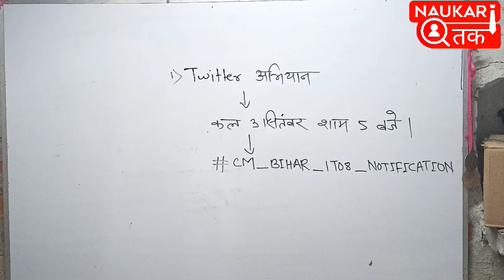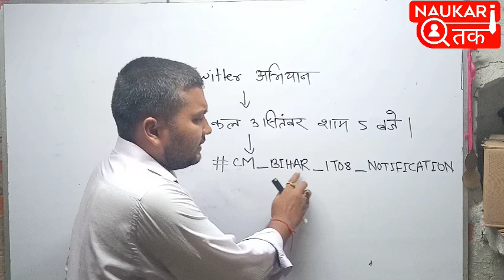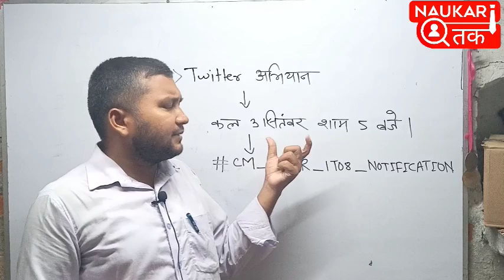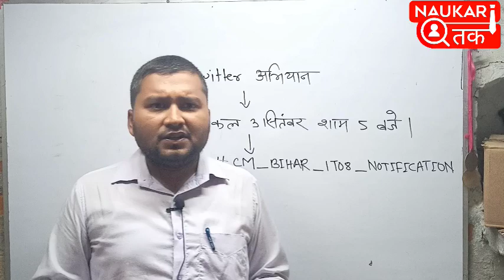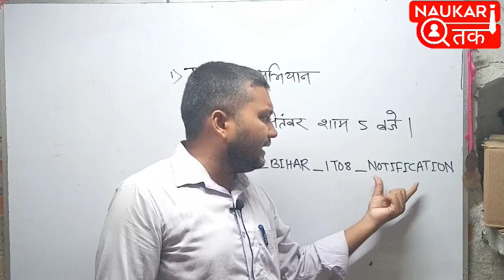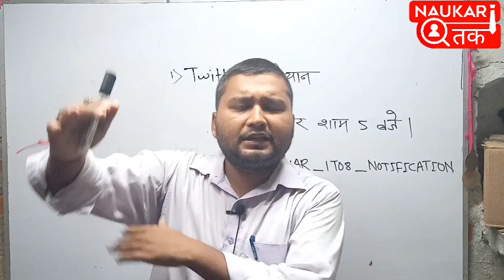CTET/BTET ; पास वालों के लिए महत्वपूर्ण सूचना ! Bihar shikashak bahali! Ctet, stet, btet, nios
naukari_tak CTET/BTET ; पास वालों के लिए महत्वपूर्ण सूचना ! Bihar shikashak bahali! Ctet, stet, btet, nios

ctet result today
ctet 2021
December ctet 2021 result
मेरिट कैसे बनेगा 7th फेज में
कटऑफ कितना जाएगा 7th फेज
डोमिसाइल लागू होगा 7th में
stet update
stet update Today7th phase bihar teacher vacancy update7th phase bihar teacher vacancy today news7th phase bihar teacher vacancy latest updatesatwa charan teacher vacancy
bihar 7th notification
merit in 7th phase
7th phase Notification update Today

bihar 7th teacher vacancy

bihar 7th teacher niyojan 2022
merit kaise bnega 7th phase
cuff off in 7th phase
bihar 7th phase teacher vacancy latest news
7th phase teacher
सातवा चरण शिक्षक भर्ती
सातवा चरण शिक्षक नियोजन
बिहार सातवा चरण शिक्षक नियोजन 2020
7th phase bihar teacher niyojan cut offसातवें चरण शिक्षक बहाली7th phase bihar primary teacher vacancybihar new vacancy 2022Bihar teacher vacancy 2022Bihar 7th phase teacher vacancy eligibility
7th phase primary Notification Ducumment
all Ducumment for 7th phase teacher niyojan

7th phase bihar teacher vacanc...
7th phase bihar teacher vacancy
bihar teacher niyojan latest news
7th phase teacher niyojan lates.
bihar 7th phase teacher niyojan..
bihar 7th phase teacher vacancy
bihar shikshak niyojan latest ne...
bihar teacher niyojan latest new...
7th charan teacher niyojan
7th charan teacher niyojan late...
7th phase bihar teacher vacanc.
7th phase documents required
7th phase notification